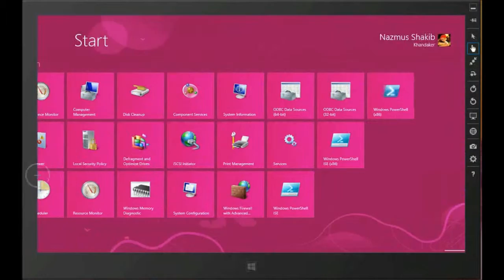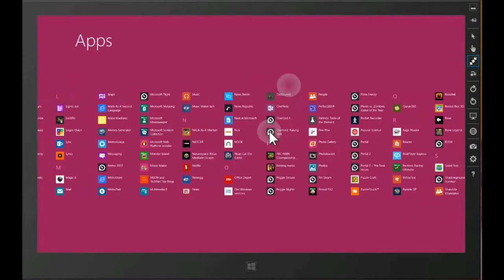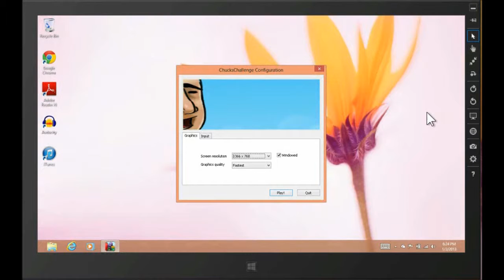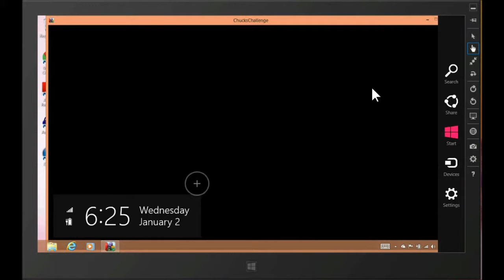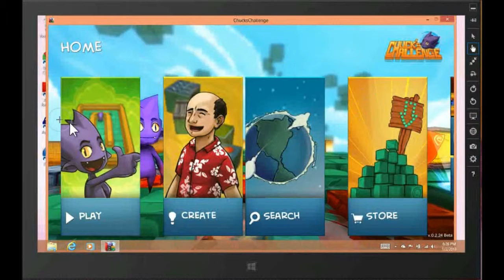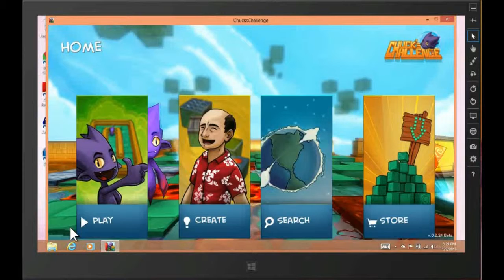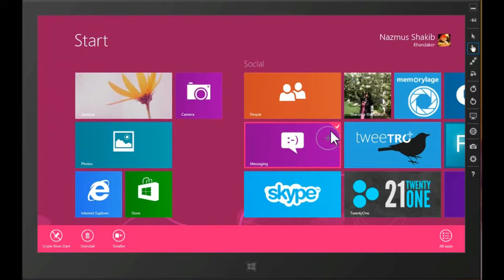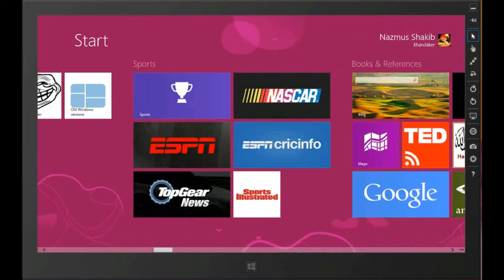Chuck's Challenge Touch Feedback 2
This is the second video giving feedback on how Chuck's Challenge works with Touch input. I am doing this because the latest build is optimized for touch, unlike the earlier build I used for the previous video.

I am using a touch simulator of Visual Studio 2012 on my Windows 8 Pro PC. My PC doesn't have touch, so I couldn't use direct touch input for the feedback. The simulator was as close as I could get. Therefore, the results may vary if you use an actual touch PC.